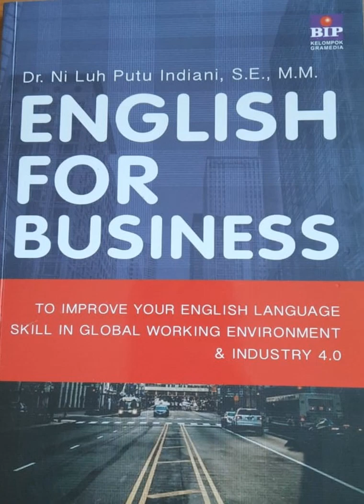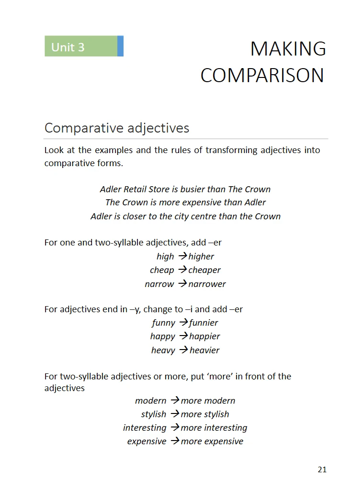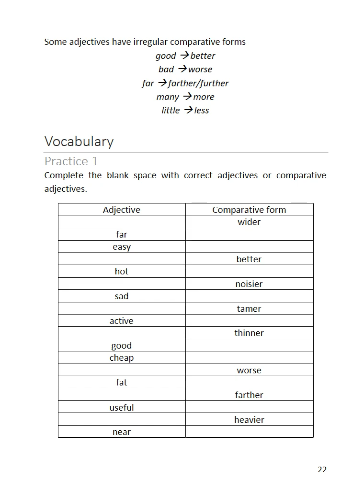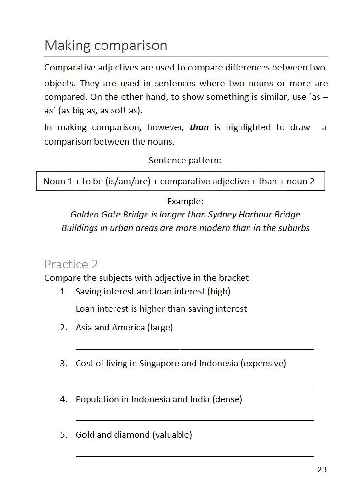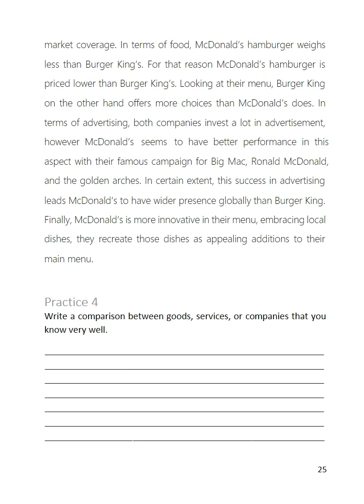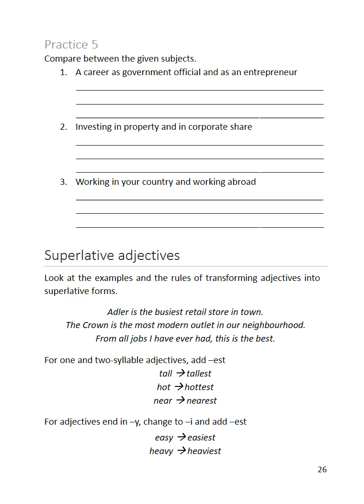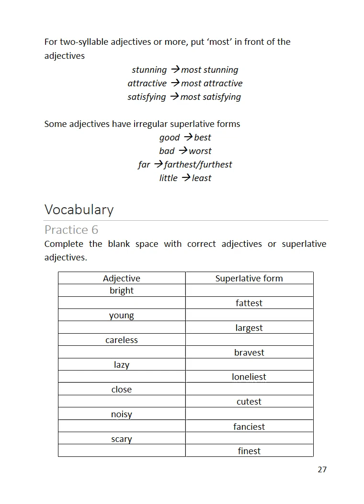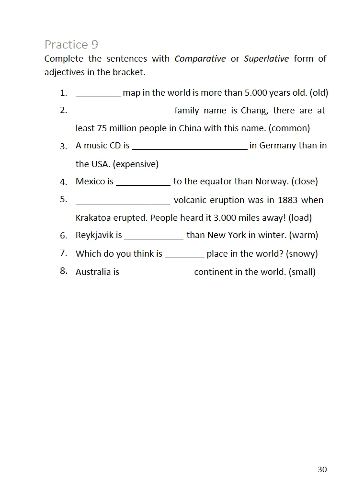English for Business_Unit 3_Making Comparison_E2_Th.2022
Language focus and professional practice:
- Compare alternatives
- Compare goods, services and firms